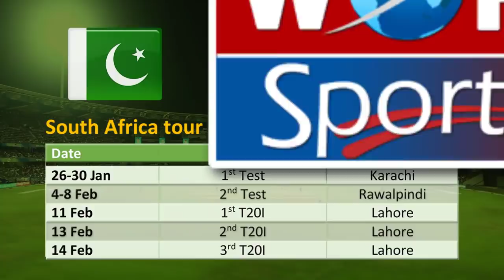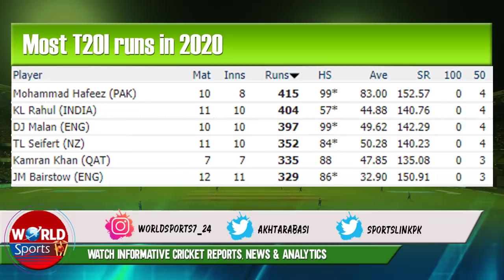Will Mohammad Hafeez miss Pakistan vs South Africa 2021 T20 series? | T10 League 2021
Pakistan cricket team's experienced batsman Mohammad Hafeez like miss the Pakistan vs South Africa 2021 T20 series due to T10 League 2021 schedule. Mohammad Hafeez wants to play T10 League while PCB wants all-rounder should join the bio bubble before 3 February. Pakistan vs South Africa T20 series scheduled to start on 11 February while T10 League 2021 scheduled between 28 January to 6 February 2021.
T10 League 2021 schedule
T10 League
T10 League 2021
T10 League 2021 squad
Mohammad Hafeez batting
Mohammad Hafeez
Mohammad Hafeez in T10 League
Pakistan cricket
Cricket
Pakistan vs South Africa 2021 schedule